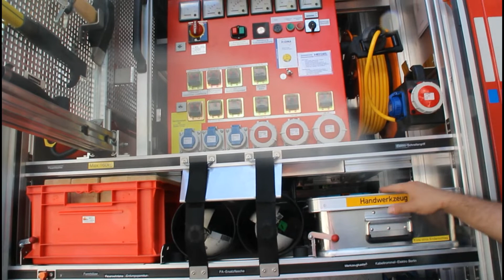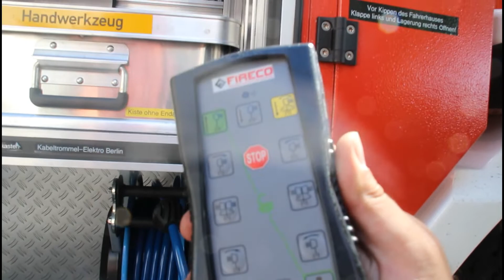GW L TH FF Obertshausen